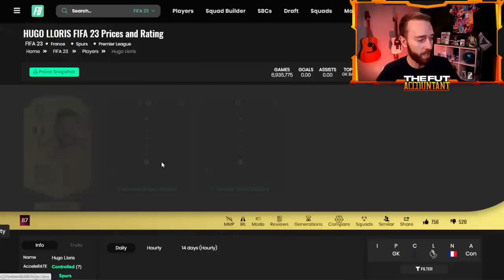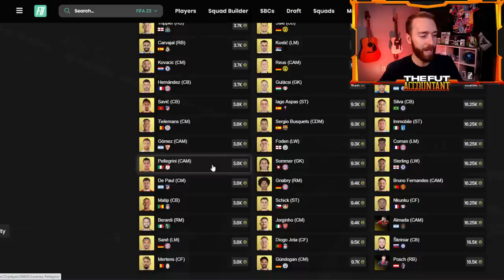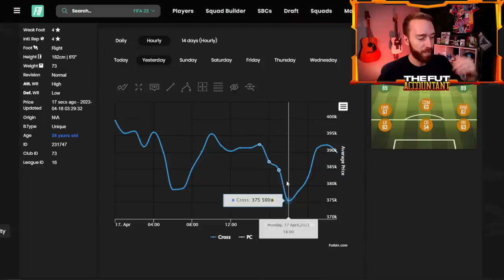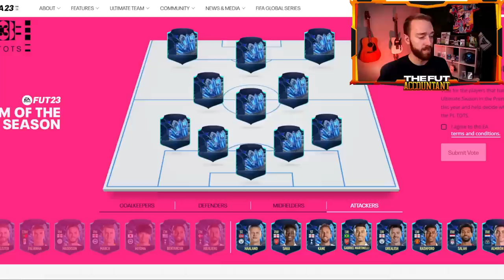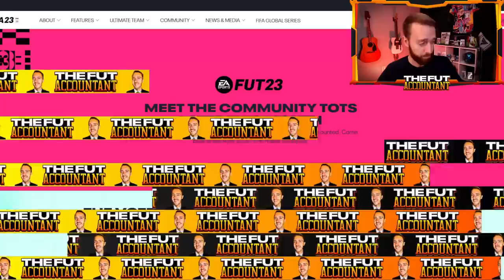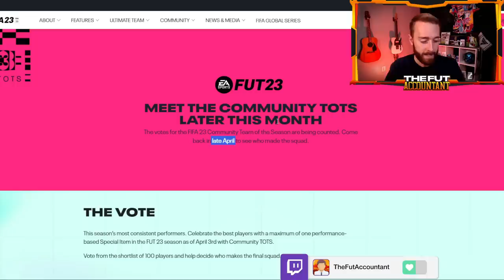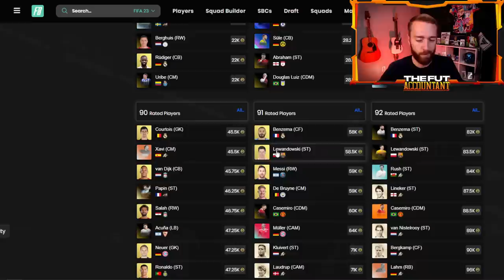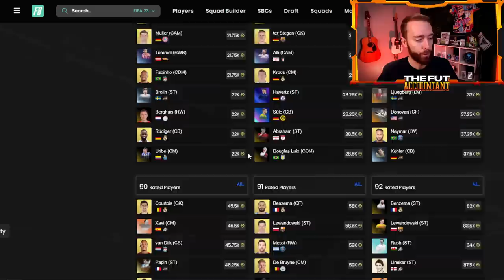WHEN Will This Market Crash Stop?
Prices have been FALLING on the FIFA 23 Market for a while, but WHEN will the Market begin to rise again?!